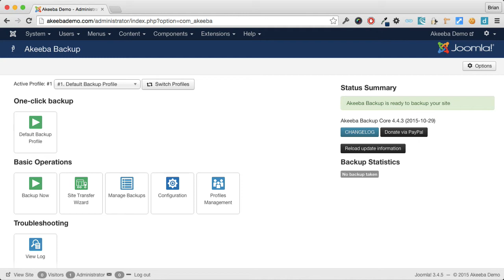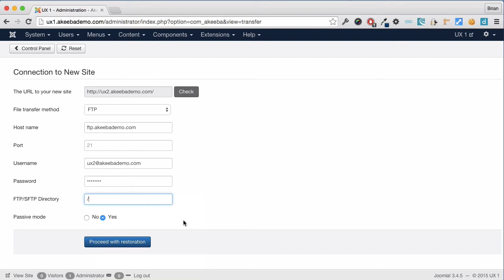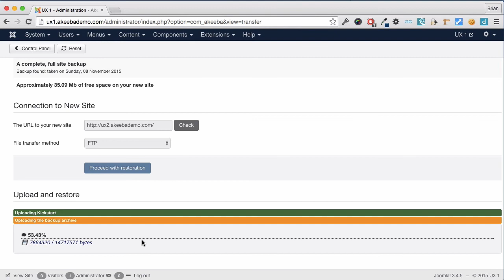ABTC05 Site Transfer Wizard